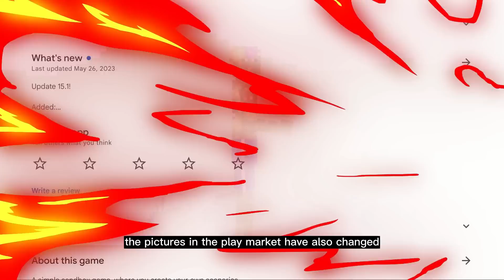UPDATE 16.0 IS OUT? NEW NAME OF THE MELON PLAYGROUND | NEW CAR